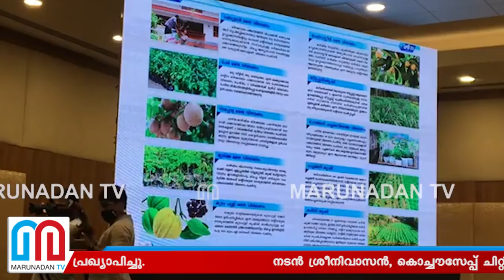നടന്‍ ശ്രീനിവാസന്‍ അടക്കമുള്ളവര്‍ ട്വന്റി 20യില്‍ | Twenty 20 Kerala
നടന്‍ ശ്രീനിവാസന്‍, കൊച്ചൗസേപ്പ് ചിറ്റിലപ്പള്ളി, സംവിധായകന്‍ സിദ്ദിഖ് എന്നിവര്‍ ട്വന്റി20 യില്‍ ചേര്‍ന്നു. ചില സ്ഥാനാര്‍ത്ഥികളേയും ഇന്ന് പ്രഖ്യാപിച്ചു